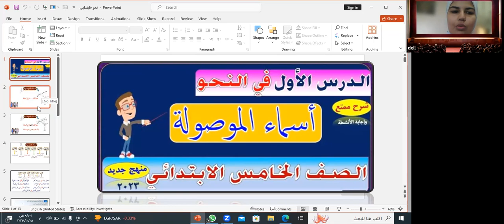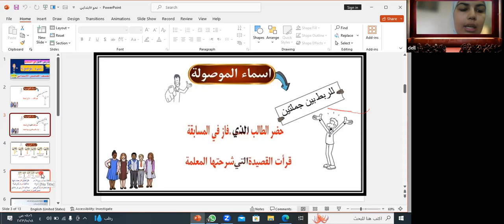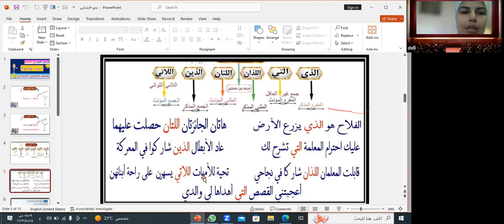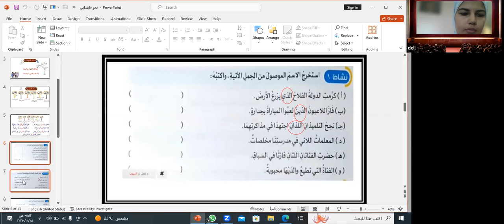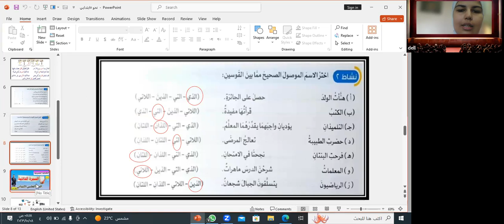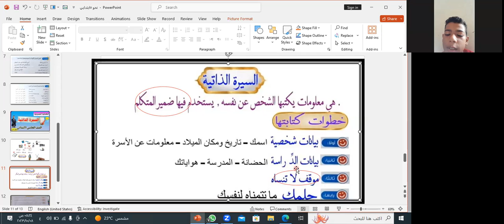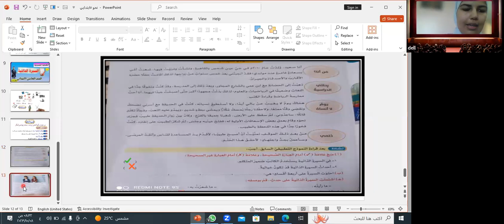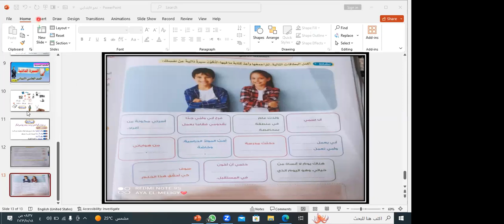الأسماء الموصولة الصف الخامس الابتدائي الفصل الدراسي الأول للمتألقة مس آية المليجي ☺☺